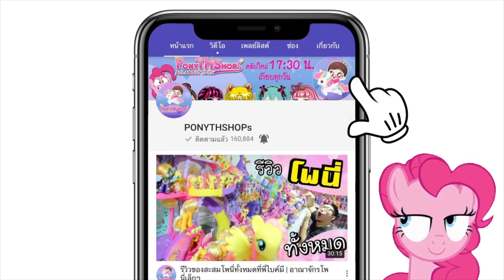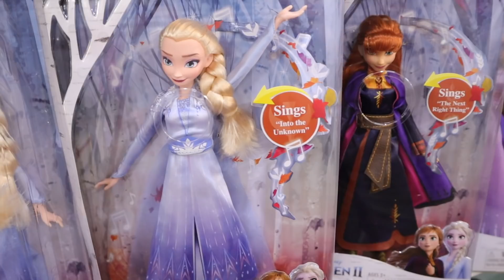แกะกล่อง ตุ๊กตา Elsa ( เอลซ่า ) Disney Frozen 2 จญภัยปริศนาราชินีหิมะ